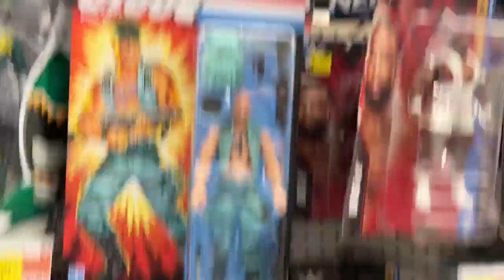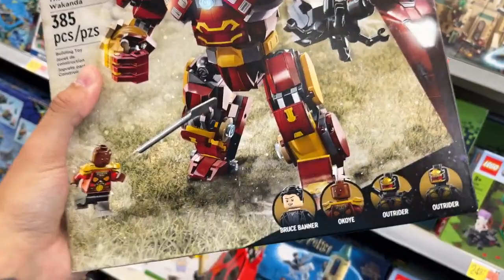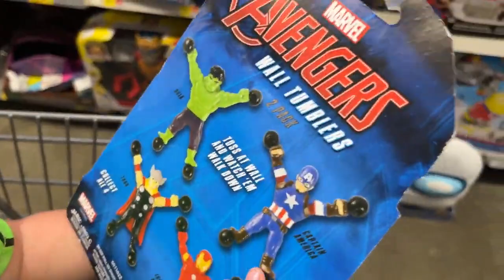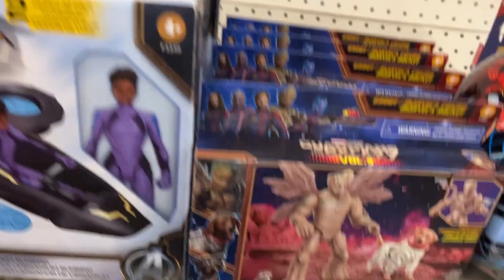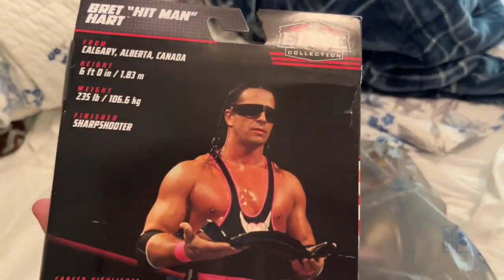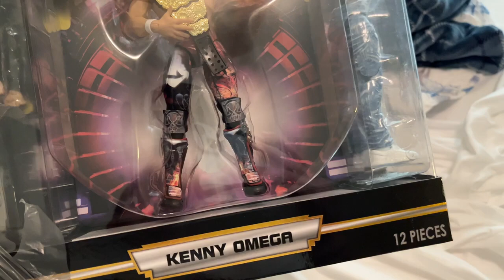WILD WWE TOY HUNT OUT OF TOWN!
wwe toy hunt 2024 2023 wwe figures and new wwe toys at Walmart